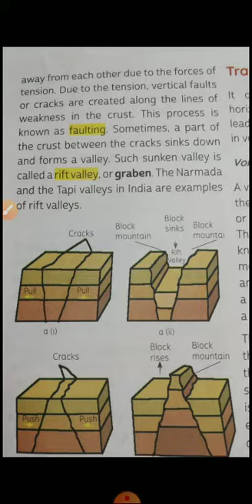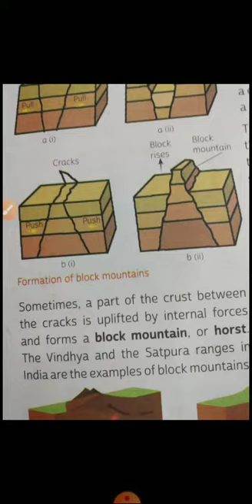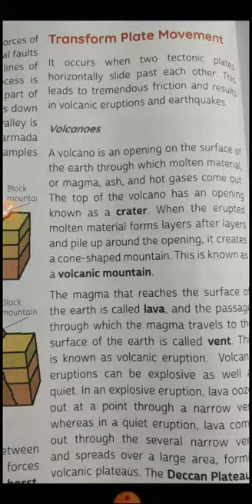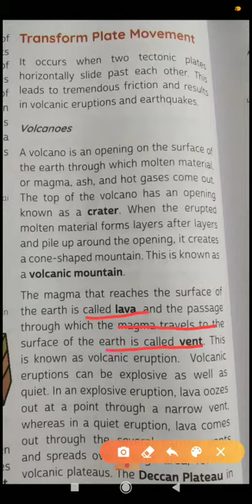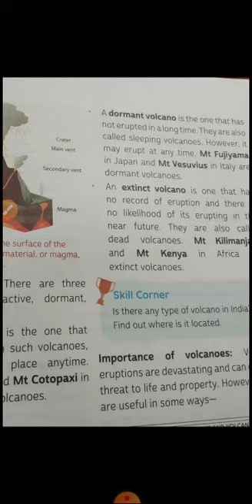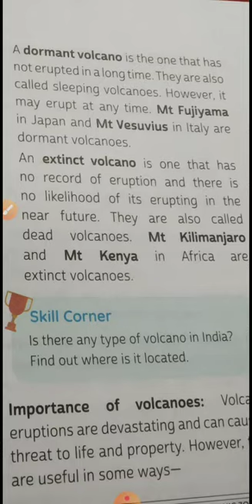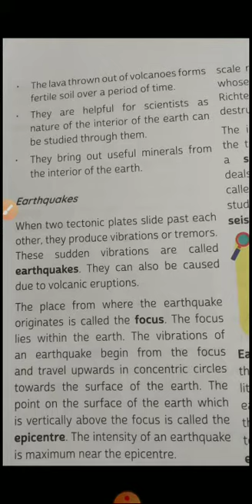Ch 3 geo class 7 V2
Movement of the earth